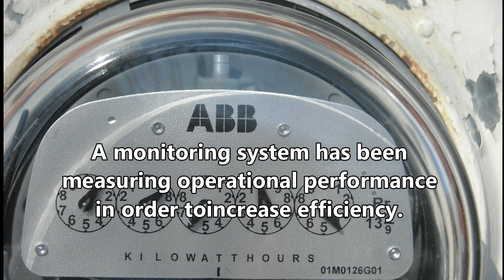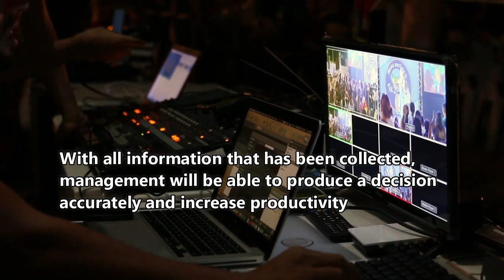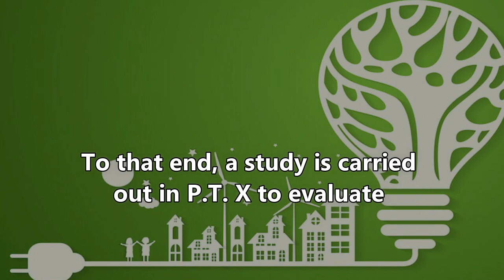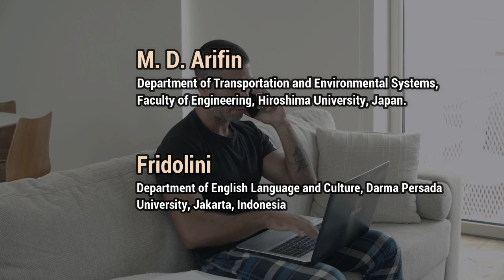Fuel Efficiency of Tug Boats Using a Flow Meter Web Based Monitoring and Control System in P.T. X